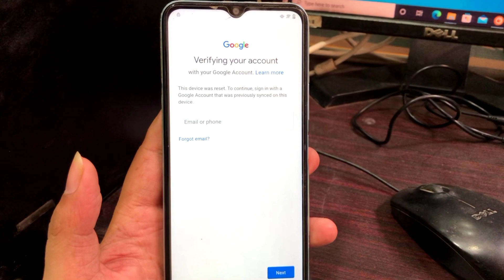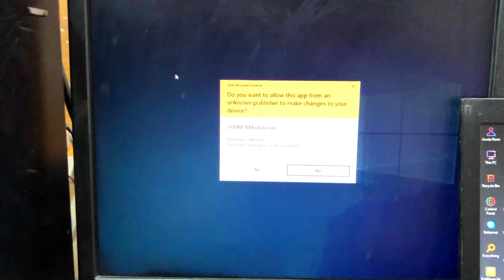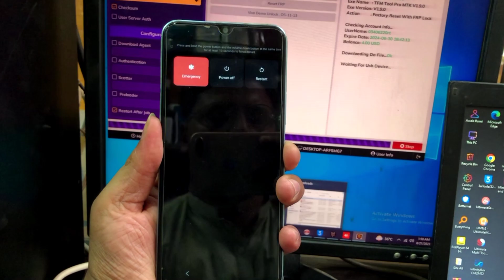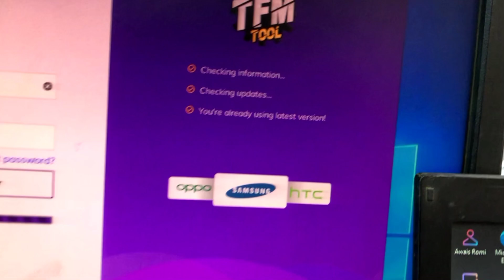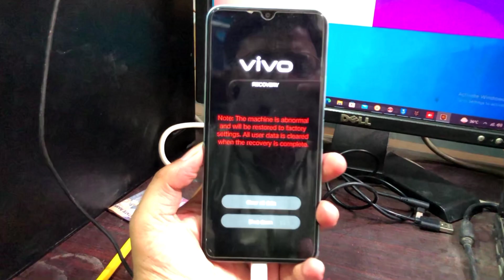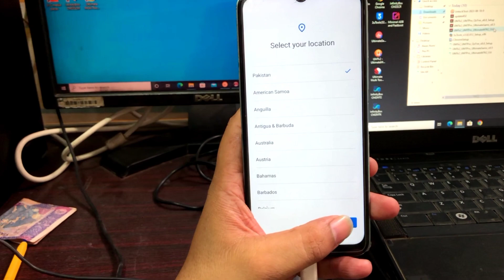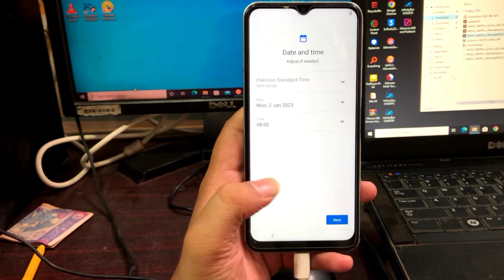All Vivo Frp Lock Remove one Click 11/12 No Test Point. Vivo Y21 Frp Bypass 2023 August Security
This is my official YouTube Channel where i upload my honest reaction to peoples and media! All Android mobile Software and Hardware problems All Frp Bypass I upload Mobile Frp bypass and all Hardware Issue video in a very general way about solving problem in this Channel Which is very easy for you to understand.